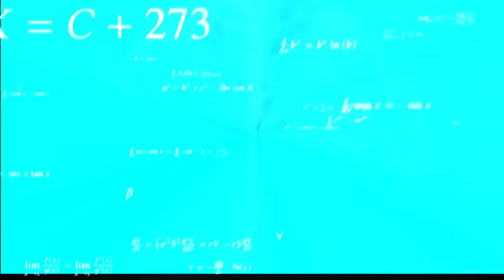PN HARSH ⚡ & 🌹 PN ROSE vs PN ROWDY 👹 & HIS 🥵 Girlfriend || Most Insane Battle Ever - Garena FreeFire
HELLO GUY'S WELCOME IN MY CHANNEL -

1.Garena Free Fire Indonesia Live
2.Garena Free Fire Brazil Live
3.Garena Free Fire Brasil Live
4.Garena Free Fire India Live
5.Garena Free Fire Singapore Live
6.Garena Free Fire Thailand Live

Garena FreeFire ❤️